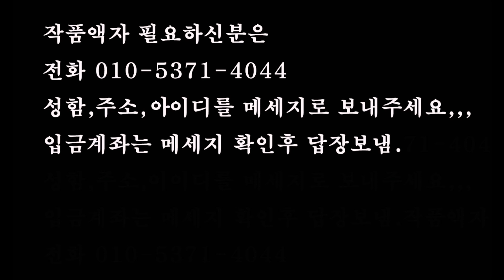2020 대폭발사진 액자용